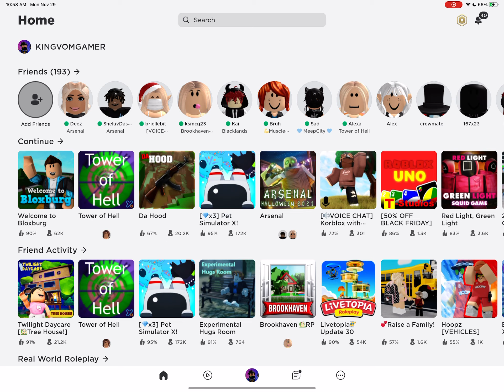Playing areseal part 3 Friend me requeat my username is XsVromo